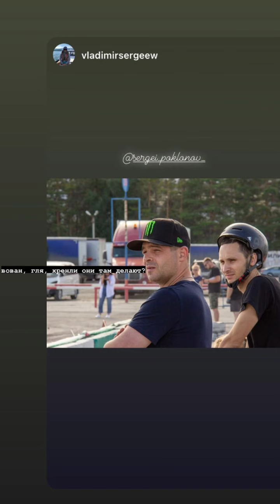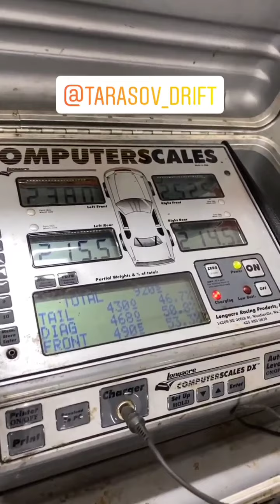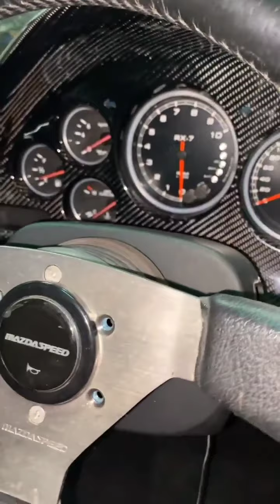Сергей Поклонов (Instagram stories от 5.08.21)